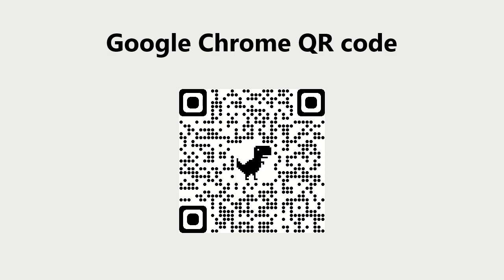JAVIER, MY NAME IS JAVIER. SAMER BRASIL (TEEPUBLIC)